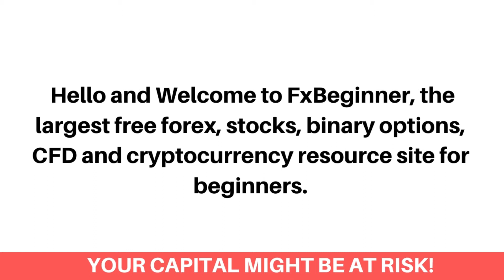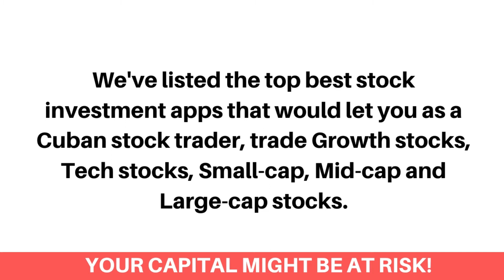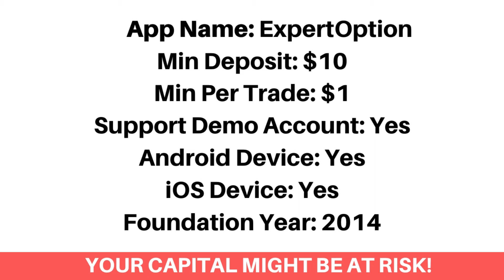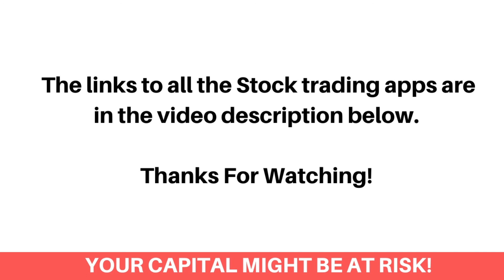Best Stock Trading Apps In Cuba (Beginners Guide) - FxBeginner.Net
Here's the best stock trading apps in Cuba that accepts Cuban stock traders.

Finding the best stock market app as a Cuban investor can be a difficult process. Most especially getting the ones that accept Cuban stock traders and would let you trade stocks on your iOS or android device. Don’t worry, we've got you covered!

We've listed the top best stock investment apps that would let you as a Cuban stock trader, trade Growth stocks, Tech stocks, Small-cap, Mid-cap and Large-cap stocks.